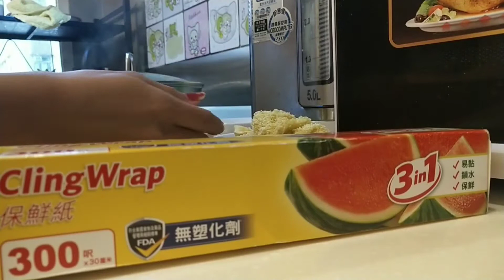Cing Soitan (steam telur)